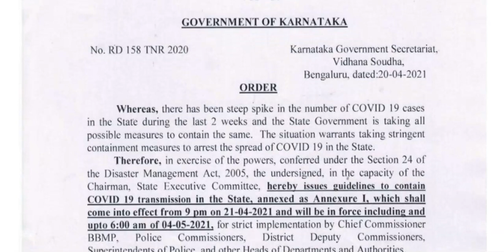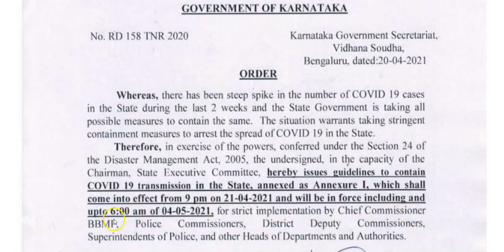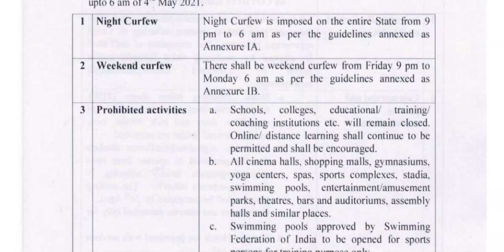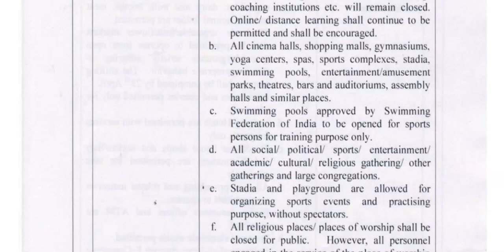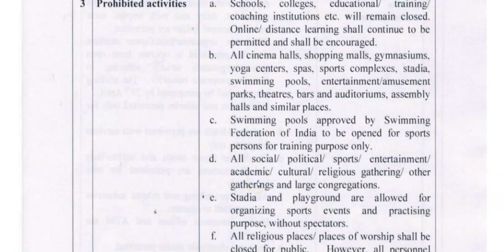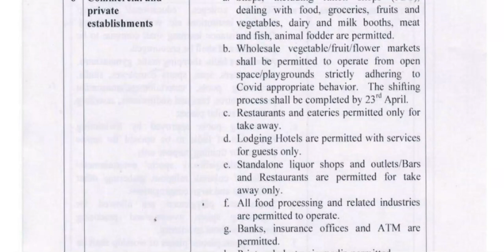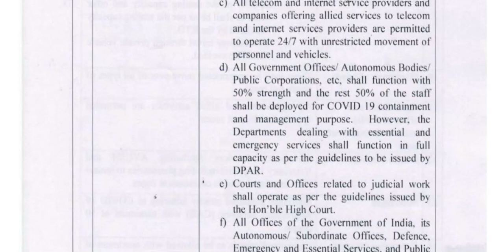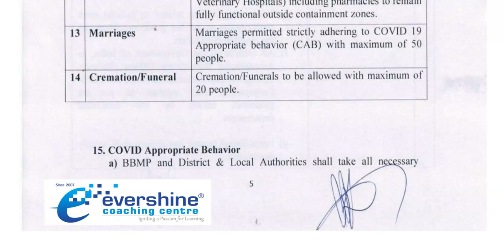Karnataka Govt Issues New COVID Guidelines as Cases Surge, Schools, colleges closed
Karnataka Latest Update News | Daily Night Curfew from 9 pm to 6am | Weekend Lockdown from Friday night 9:00 pm to Monday morning 6: 00 am | No Schools, colleges, institutions, training centres from 9: 00 pm 21 / 04 / 2021 to  6:00 am 04 / 05 / 2021. More restrictions on other things also. Don't miss to watch the complete video

Dear Students, in this video we are going to give you Latest update on Karnataka Govt Issues New COVID Guidelines as Cases Surge. Hope you find it helpful & interesting. Enjoy Learning!

Get 2021 Class 10 Exam Ready in ✅3-month ✅ with Shah Sir Classes Crash Course Free YouTube Classes

👉 Admissions are opened for the next academic year 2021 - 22

👉 Branches: Tannery Road / Shivajinagar, Bangalore
👉 Classes conducted from Class 6 to Class 12

✅ Student Care number - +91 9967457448 / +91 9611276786
👉 Call anytime to talk to Ever Shine Coaching Centre Counsellors for FREE expert guidance

To Access the FULL list of SSLC Passing Package 2021 as per the reduced syllabus Karnataka Board
👉 Watch 1st Language Kannada Passing Package here:
👉 Watch 1st Language English Passing Package here:
👉 Watch 1st Language Hindi Passing Package here:

👉 Watch 2nd Language English Passing Package here:

👉 Watch 3rd Language Kannada Passing Package here:
👉 Watch 3rd Language English Passing Package here:
👉 Watch 3rd Language Hindi Passing Package here: